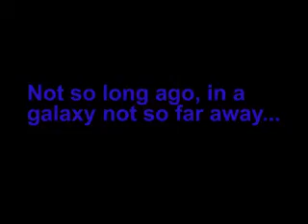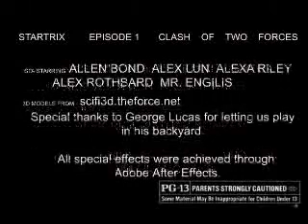Startrix: The Clash of Two Forces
Star Wars meets The Matrix.

A movie that will never be made.

Matrix Studios
Editor/Director: Alex Ren